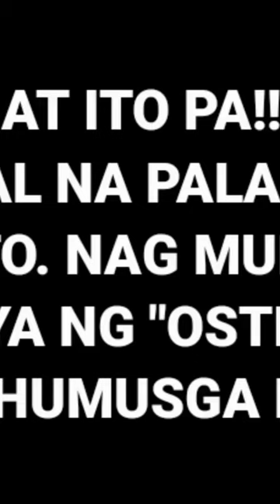ostia mukbang | Pura Luka VEGA